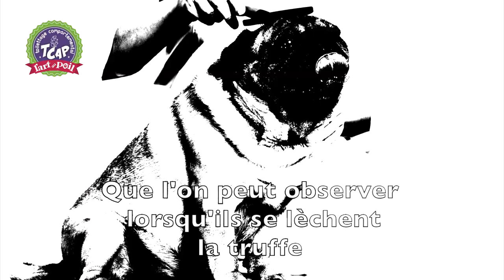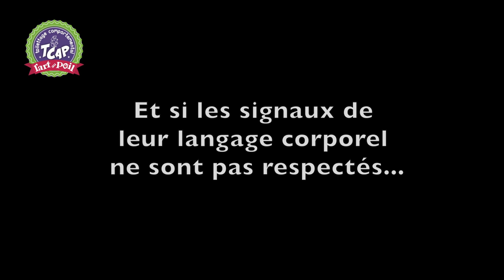Lecture du langage canin et signaux d'apaisement en TCAP avec l'Art au Poil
Lecture du langage canin et des signaux d'apaisement en toilettage comportemental TCAP avec l'Art au Poil, certification "Intervenant TCAP"